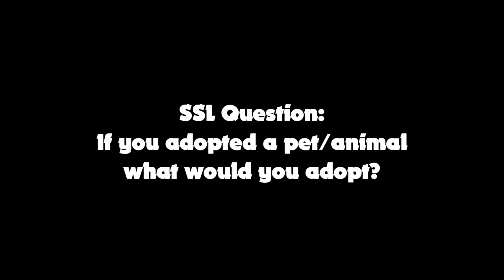SSL Movie: The Dog!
Brooklyn Team Mouse was selling pets at a pet shop and
Sonic adopts a dog and his dog starts to be too excited so crazy things!
Mickey and Scoobo babysits the dog, but things happen!